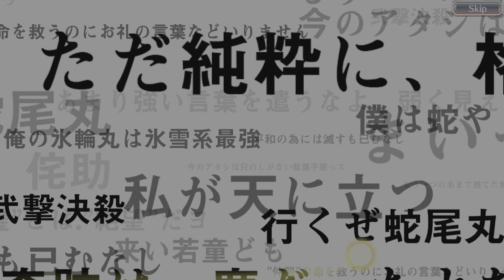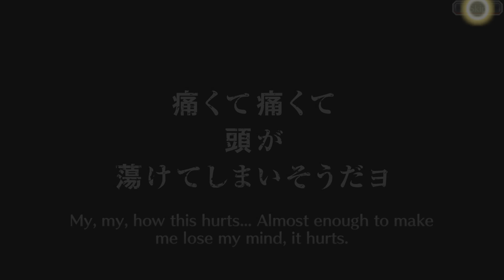The worst Bonanza Summons on YouTube Bleach: Brave Souls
This is why you never summon on banners